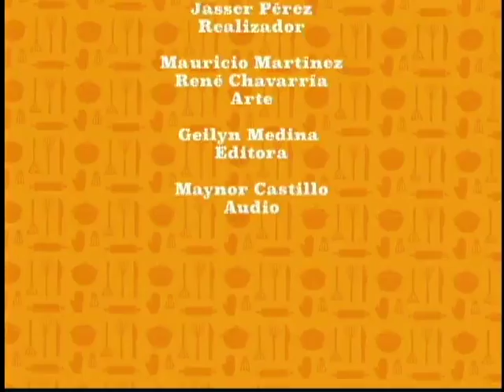30082016 Cocinando con Vos 5